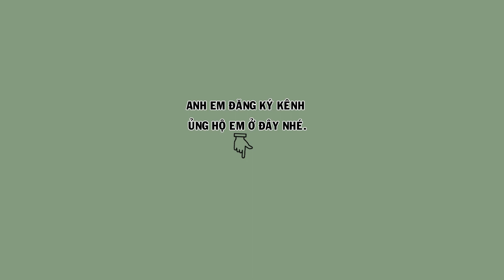Hm 3788 - Thanh lý em họa mi lỗi ngửa, bộ to đẹp, thuần ( giá 2tr ) | Hoạt Hoạ Mi